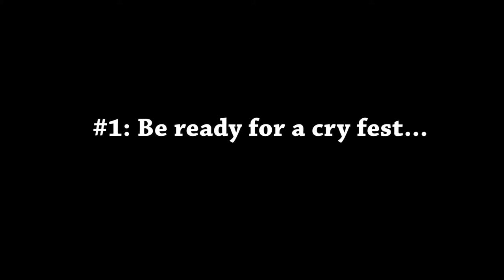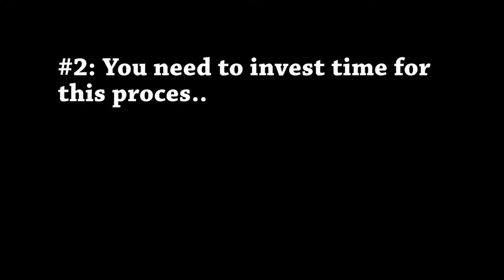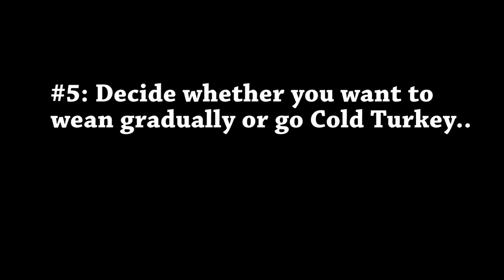Pacifier Series 4 Weaning Off the Pacifier+ Tips for Pacifier weaning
Pacifier Series (Part 4): Tips for Pacifier Weaning
Pacifiers are not as bad as many seem to say. At times, it is a necessity and can be a real boon in many situations. Nonetheless it is a task to wean a child off it just the same as breast or finger weaning...In this video which is the last of 4, I will be explaining how I weaned my daughter off the pacifier and would be sharing some tips.

Pls do note that this is a very subjective issue and are all my own views and there is no offence intended to anyone.